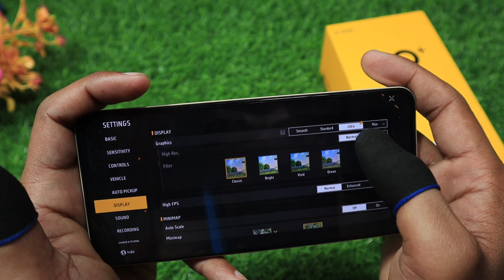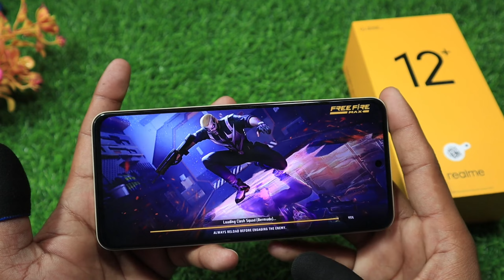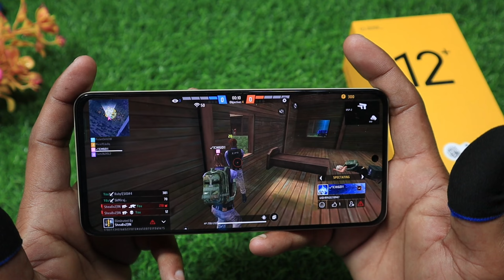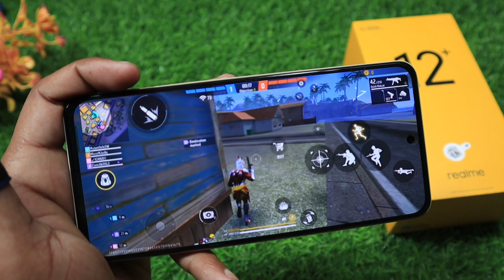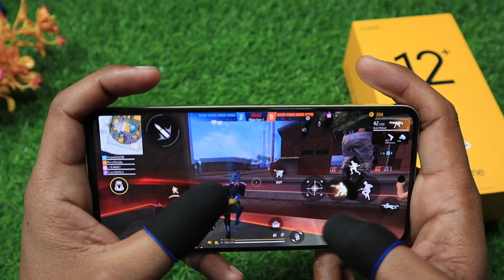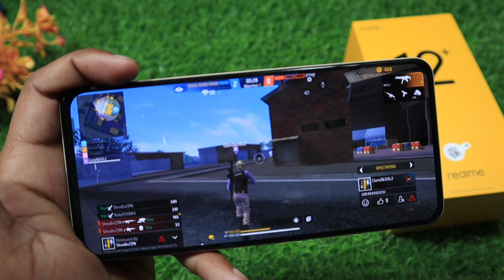Realme 12 Plus 5G Free Fire Test || Realme 12 Plus Gaming Test 🔥🔥